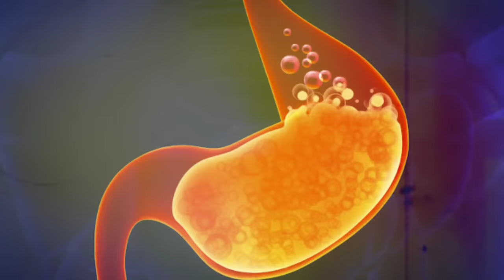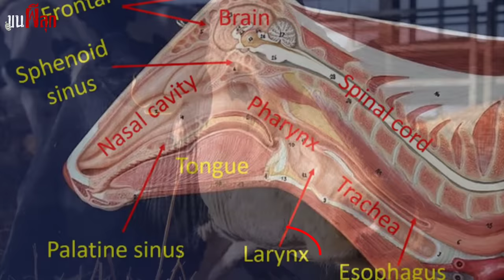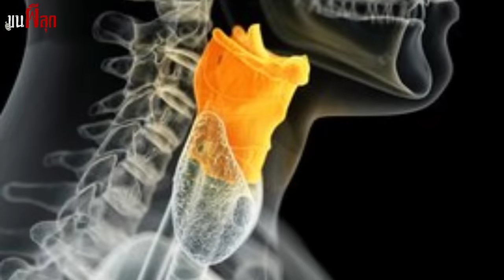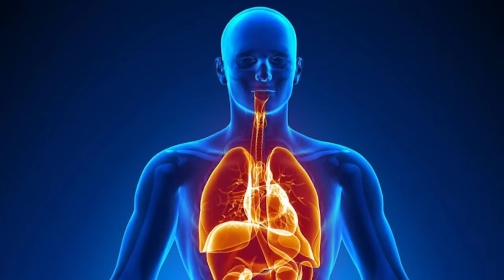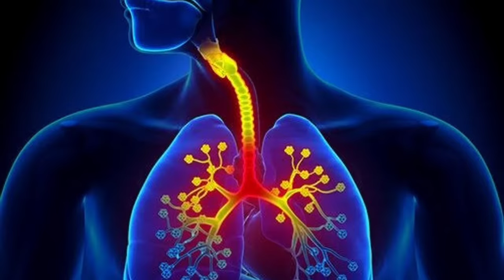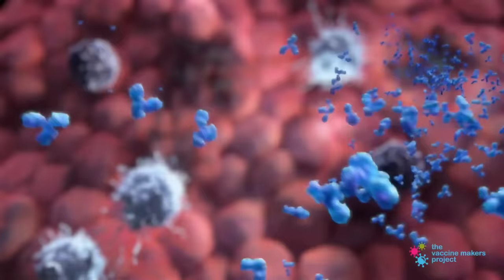ประหารชีวิตด้วยทองคำหลอมเหลว เทตะกั่วกรอกปากเหยื่อ Molten Gold ขนผีลุก EP65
นี่คือบทลงโทษสำหรับคนโลภที่กระหายอำนาจ โดยชาวโรมันและสเปน ด้วยการเทโลหะหรือทองคำหลอมเหลวบนศีรษะแทนมงกุฏ หรือบางครั้งอาจนำมงกุฎไปสุมไฟจนร้อนแดง แล้วนำไปสวมใส่บนศีรษะ อีกกรณีหนึ่งก็อาจนำไปกรอกใส่ปากเหยื่อทั้งเป็นได้เช่นกัน เพื่อให้ความทุกข์ทรมานนั้นหยั่งรากลึกเข้าไปทุกอณูของร่างกาย รายการขนผีลุกในวันนี้ ผมจะพาคุณผู้ชมเปิดประวัติเครื่องมือประหารสุดโหด ที่เริ่มนำมาใช้ตั้งแต่ยุคศตวรรษที่ 1 ก่อนคริสตกาล กับการตายด้วยความร้อนที่จะทำให้อวัยวะภายในระเบิด ปอดไหม้ และทำให้หายใจไม่ออก กับ Molten Gold ทองคำหลอมเหลว